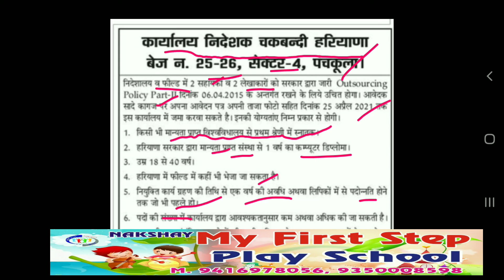Haryana New Job 2021 | Haryana New Recruitment 2021 | Manjeet Academy